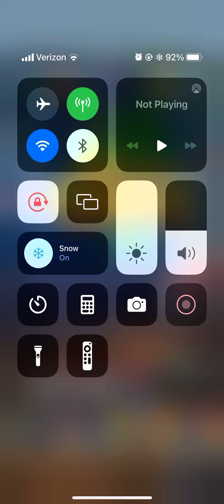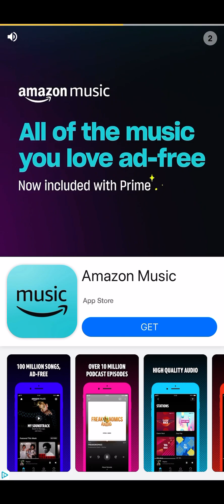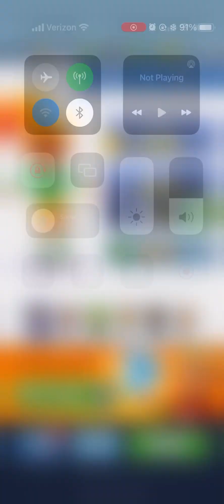I Unlocked Kite Board! 🪁